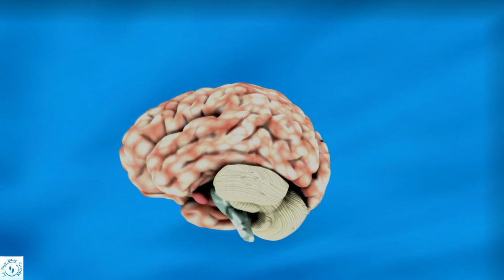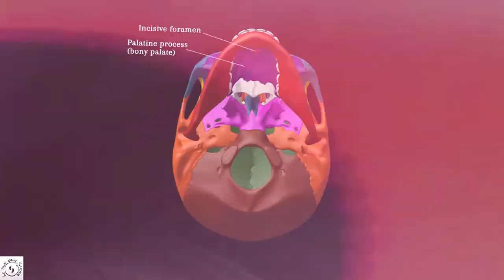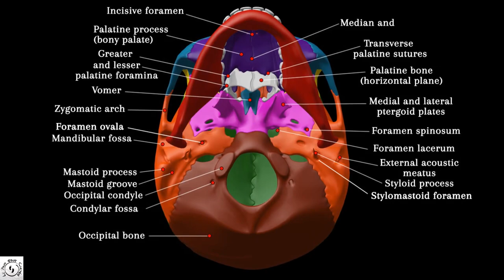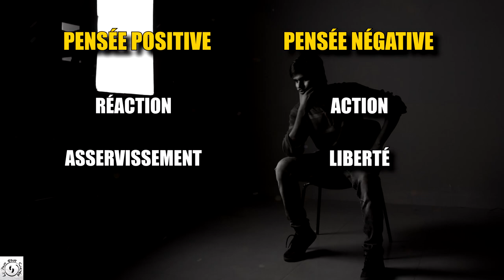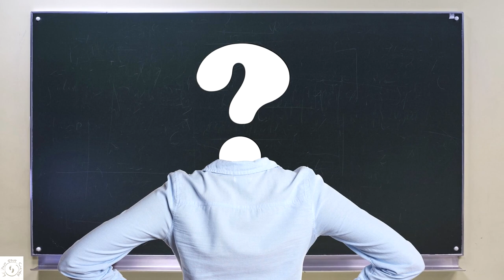LA PENSÉE NÉGATIVE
SOURCE : Jiddu Krishnamurti, causerie publique à Saanen, le 10 août 1961